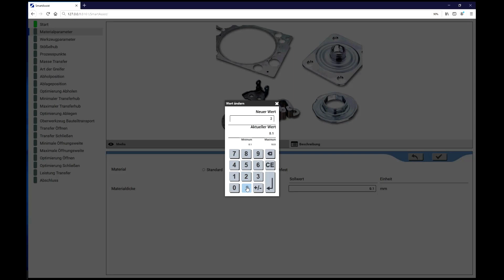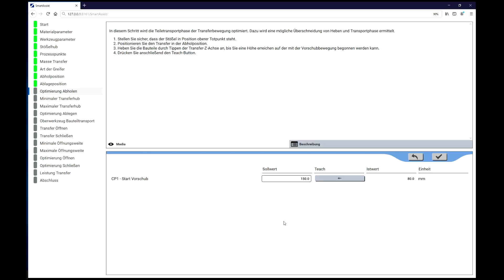Smart Assist – Werkzeuge einrichten so einfach wie nie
Die digitale Bedienerhilfe für Ihren Fertigungsprozess - Stellen Sie mit der digitalen Lösung von Schuler Ihre Fertigungsteile effizienter her.

Selbst für erfahrene Einrichter und Anlagenführer kann das Einrichten einer gesamten Anlage für neue Werkzeuge sehr lange und komplex sein – doch es geht auch einfacher und effizienter. Der Smart Assist von Schuler ist eine softwaregestützte Hilfe zur Einrichtung und Optimierung Ihres Fertigungsprozesses. Die selbsterklärende und intuitive Bedienung des Tools benötigt kein geschultes Personal. Der Assistent leitet Sie Schritt für Schritt mit Grafiken und Videos über das HMI oder Smart Devices durch den Einrichtungsprozess. Bei jedem Schritt werden über direkte Eingaben oder Teach-In-Funktionen Daten erfasst. Aus den gesammelten Daten werden die Bewegungskurven von Stößel und Transfer vollautomatisch optimiert. Vom ersten Hub an laufen Ihre Maschinen mit einer optimalen Ausbringung. Der Bediener muss quasi nur noch den Start-Knopf drücken.
Der Smart Assist kann jederzeit auch für Bestandsanlagen nachgerüstet werden. Er beinhaltet zusätzlich den OptimizerPRO. Mit dem OptimizerPRO programmieren Sie Schuler-Anlagen nach Ihren Wünschen und mit allen Freiheitsgraden.

■ Über Schuler:
Schuler bietet kundenspezifische Spitzentechnologie in allen Bereichen der Umformtechnik – von der vernetzten Presse bis hin zur Presswerksplanung. Zum Produktportfolio gehören neben Pressen auch Automations- und Software-Lösungen, Werkzeuge, Prozess-Know-how und Service für die gesamte metallverarbeitende Industrie. Zu den Kunden zählen Automobil-hersteller und -zulieferer sowie Unternehmen aus der Schmiede-, Hausgeräte- und Elektroindustrie. Pressen aus dem Schuler-Konzern prägen Münzen für mehr als 180 Länder. Bei der digitalen Transformation der Umformtechnik unterstützen wir als Anbieter innovativer Systemlösungen unsere Kunden weltweit. Die Schuler AG, 1839 am Hauptsitz in Göppingen (Deutschland) gegründet, ist mit ca. 5.000 Mitarbeitern an Produktions-Standorten in Europa, China und Amerika sowie Service-Gesellschaften in über 40 Ländern vertreten. Das Unternehmen Schuler ist Teil des internationalen Technologiekonzerns ANDRITZ.